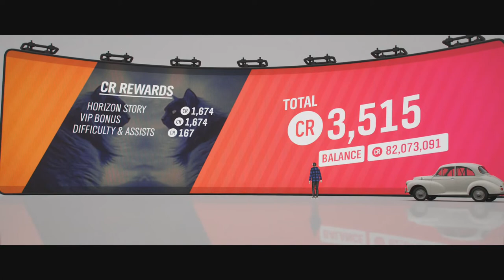Forza Horizon 4 - The Car Files (3 Stars) Chapter | #1 #2 #3 #4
Forza Horizon 4 Gameplay - The Car Files (3 Stars)  Chapter | #1 #2 #3 #4

- 00:00 - Car Files 001: Negative Downforce
- 03:38 - Car Files 002: Manoeuvring, Traffic Conditions
- 06:20 - Car Files 003: Aerodynamics, Stability
- 09:16 - Car Files 004: Acceleration Testing